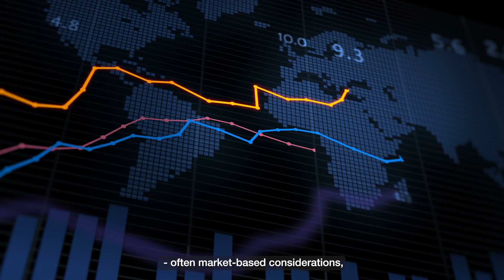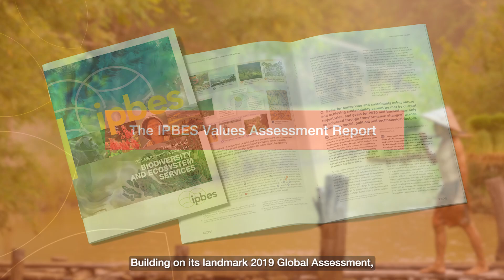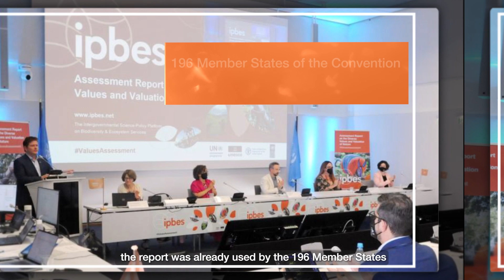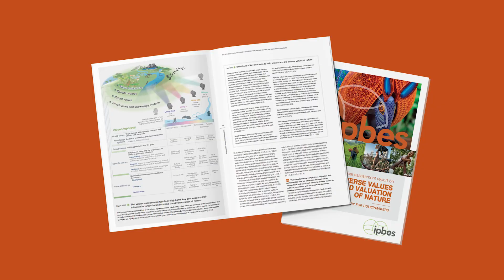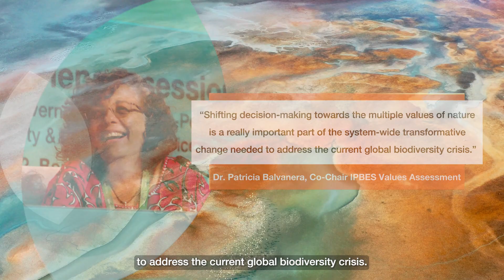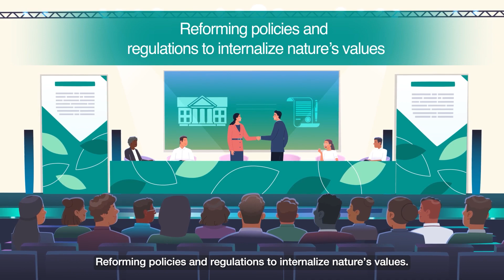IPBES - Diverse values and valuation of nature Assessment (English)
Take a look at this summary video about the IPBES Values Assessment!

The assessment  of the diverse values and valuation of nature provides guidance to navigate pathways for reconciling people’s good quality of life with life on Earth and advancing the intertwined economic, social and environmental dimensions of sustainable development in a balanced manner. It includes an understanding of the relations between different world-views and values, a values typology, guidelines for designing and implementing valuation methods and processes, and for embedding the diverse values of nature into decision-making and policymaking. The assessment is expected to contribute to achieving the 2050 Vision for Biodiversity, the 2030 Agenda for Sustainable Development and the future post-2020 global biodiversity framework, towards just and sustainable futures.’